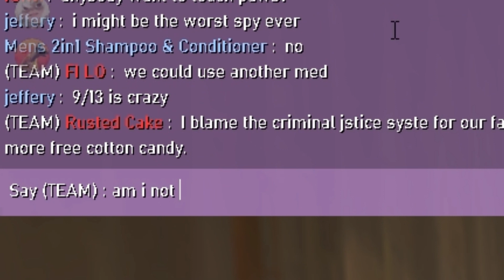the arrow in your heart (1k hr med main clip dump)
song: arrow by half alive
i genuinely appreciate all the recent support, you are all fantastic ♡
don't forget to hydrate and have a lovely day today!
[had to be reuploaded, sorry gamers]